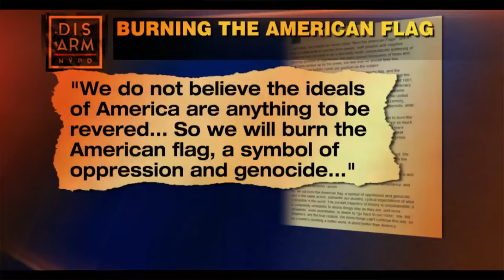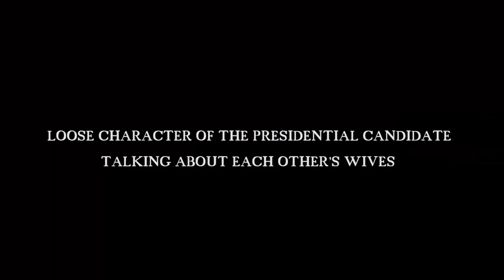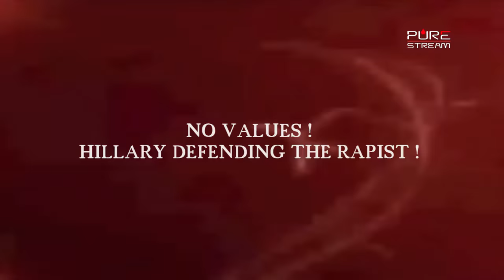Hillary or Trump Evil Has No Gender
The people of the United States of America go to the ballot box and vote for "the Leader of the Free World".